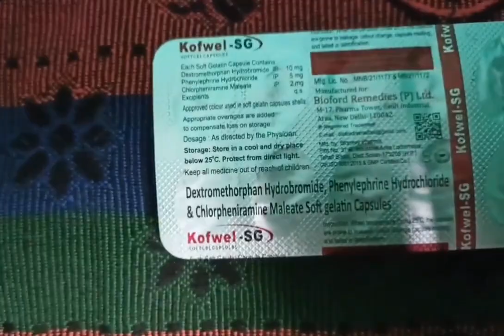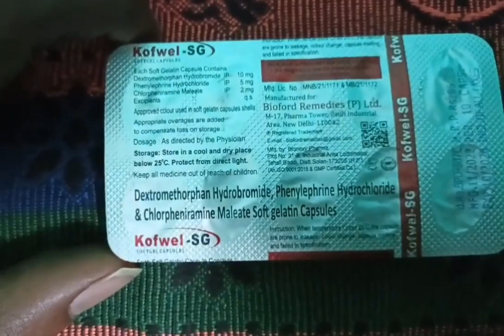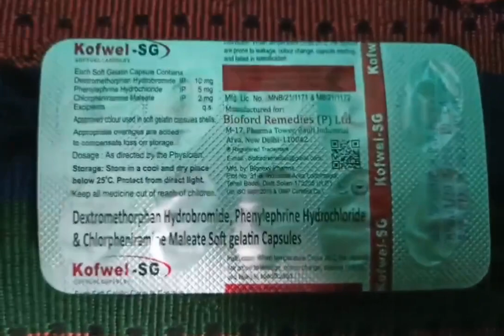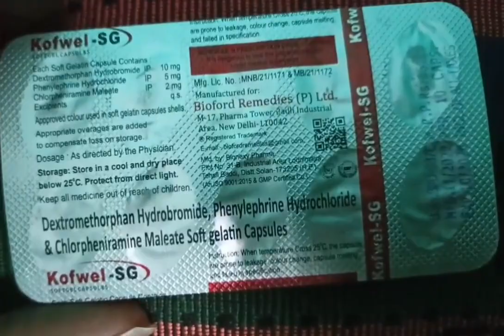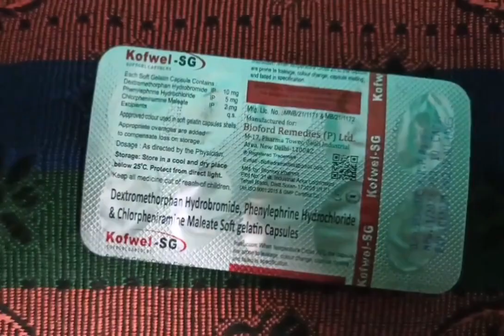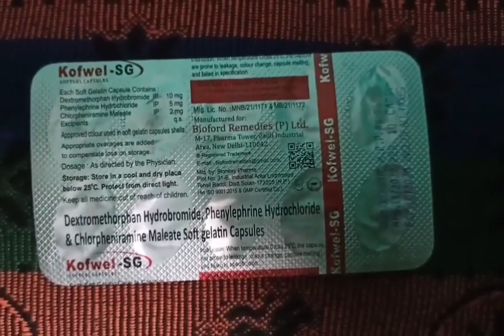देखिए और समझिए किया काम में आती है ये दवा Youngetr youth ke liye